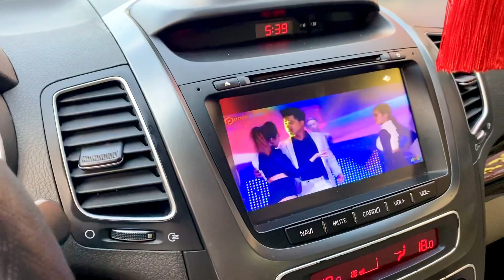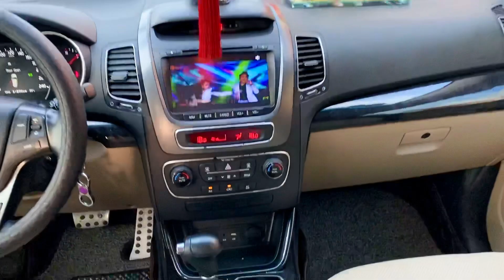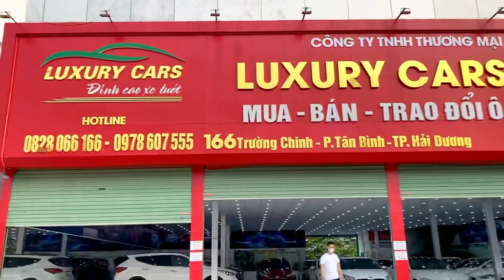🔴 Đẹp suất sắc mà giá hợp lý. Kia Sorento 2018 máy xăng chạy 3V. giá 685tr. cam kết 100% chất lượng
♻♻♻ Mới khét lẹt cho một chiếc xe 7 chỗ ngồi vô cùng rộng rãi, thoải mái: Kia Sorento 2.4 máy xăng số tự động sx 2018 ODO 3v km. Xe trang bị: màn hình cam lùi, điều hoà tự động, đèn bi xe non, ghế lái chỉnh điện...
🌈 Giá 685tr
🌈 Hỗ trợ bank 70% giá trị xe
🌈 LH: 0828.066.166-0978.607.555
📄 Văn bản cam kết, bảo hành 01 năm kể từ khi nhận xe trở về trước